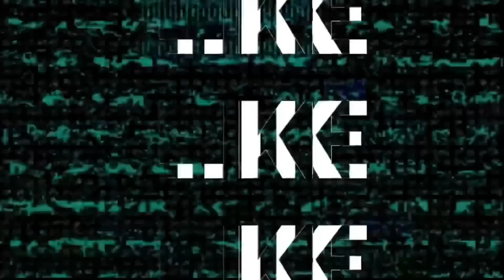What’s your worst hook up story?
Welcome Back To Another Video. Today’s video is about ( What’s your worst hook up story? )